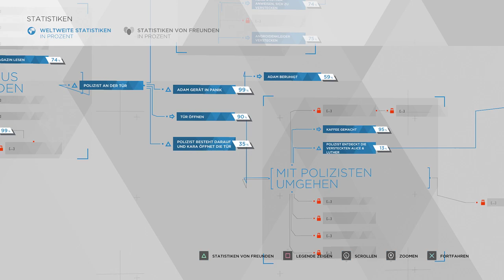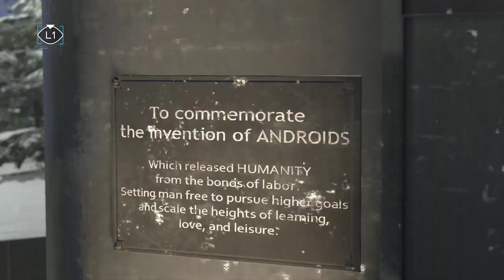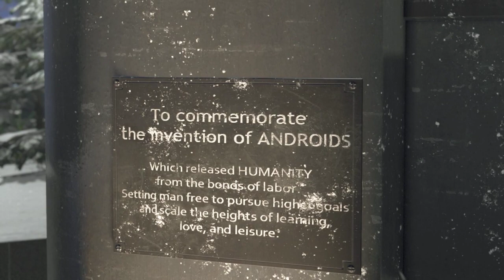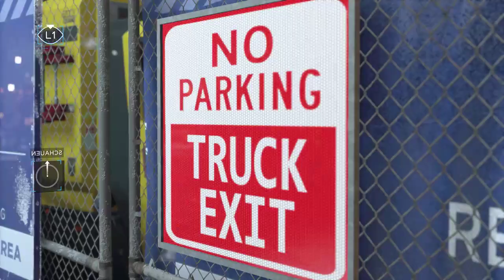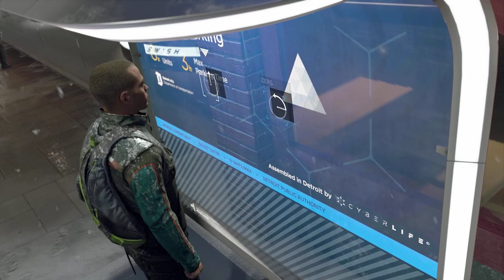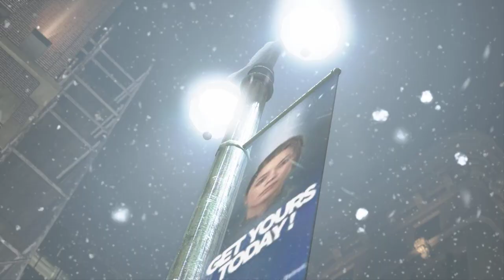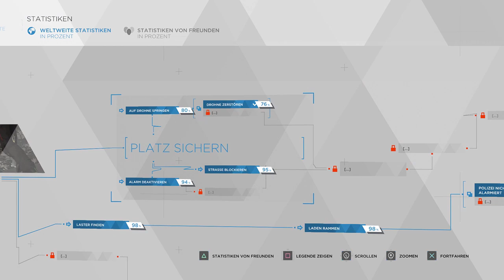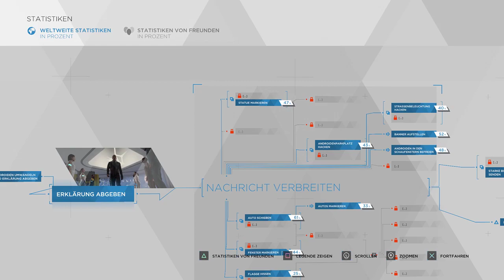Detroit: Become Human [15] | Wir werden immer mehr! | Live Lets Play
LEUTE! Der Knaller! Vom guten Shockwave und meiner Freundin Firebuq einfach zum Geburtstag mal dieses geile Spiel bekommen! Also was passiert? Logisch! Wir müssen direkt los legen! MOAH bin ich gehyped! Aber auch zurecht, weil ganz ehrlich? Schaut es euch an! Gänsehaut pur und ich bin einfach nur gespannt was noch alles passieren wird!